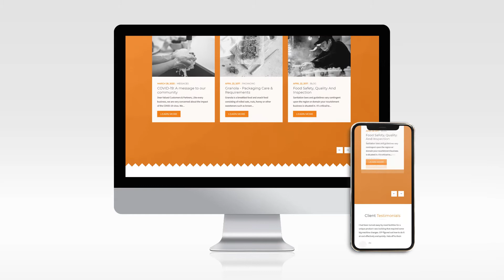Custom food packaging website